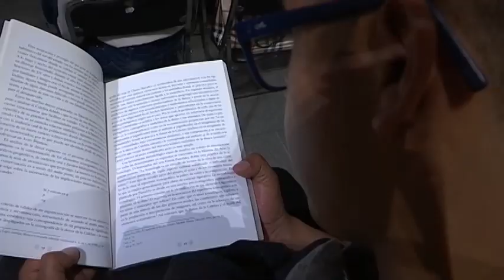“La Danza de la Culebra de Tlaxcala”, investigación de Fernando Serrano